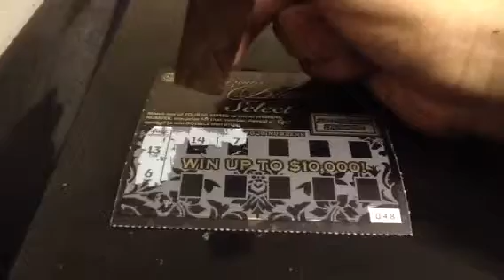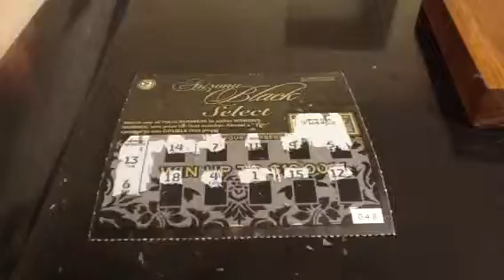Black Easter Weekend Scratch Off Challenge 74S56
Rainbow World